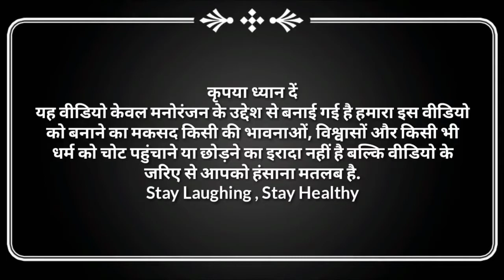PUBG FUNNY VIDEO। FUNNY VIDEO। FUNNY MASHUP। FUNNY DAILOG। FUNNY VIDEO IN HINDI। FUNNY MASHUP HINDI।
देखें हंसी से लोट पोट कर देने वाले कॉमेडी विडियोज।

Here you can find majedar Funny Video Or very funny Mashup Video in hindi or Comedy hindi Video for your Entertainment.

Channel Name :- 'Hasate Raho'

Tags,
hindi chutkule,
Tell me a joke,
मजेदार चुटकुले,
Majedar chutkule,
Chutkule image,
Chutkule,
Funny comedy video,
Hindi jokes,
Pakistan jokes,
China jokes,
 BJP Jokes,
Congress Jokes,
Pappu comedy,
Chutkule,
Jokes,
Hindi chutkule,
Hindi jokes,
Jokes video,
Funny santa,
Santa Banta funny videos,
Santa Claus,
Sexy Videos,
Sexy jokes,
dirty Jokes,
Sexy chutkule,
Chutkule acche acche,
Hot chutkule,
Chutkule Video mein,
Funny pranks,
Funny Jokes videos,
masti jokes,
Full Masti jokes,
garam masala,
masala jokes,
masti ki pathshala,
masti jaade,
great grand masti,
mastizade,
hot masala,
hot masti,
jokes garam,
New hindi joke,
Hindi dirty Jokes,
Hindi dirty chutkule,
Couple joke hindi,
Latest hindi jokes,
Jokes video,
Pallavi jokes,
Pallavi Narang,
Hasne hasane ke mast chutkule vol 7,
Hindi jokes video,
Jokes video 2020,
Vande jokes, Adult jokes,
Nonveg jokes,